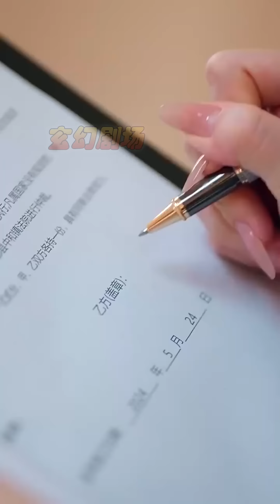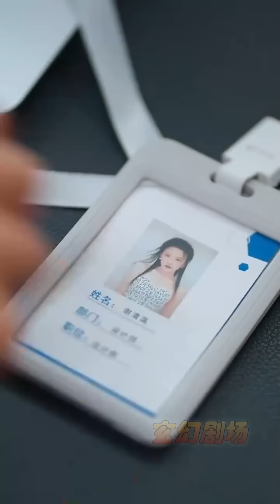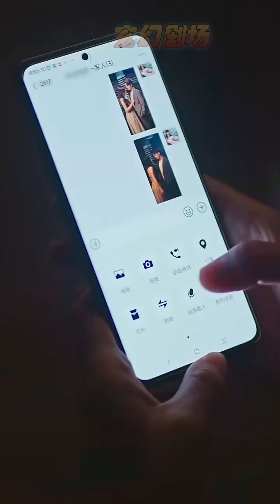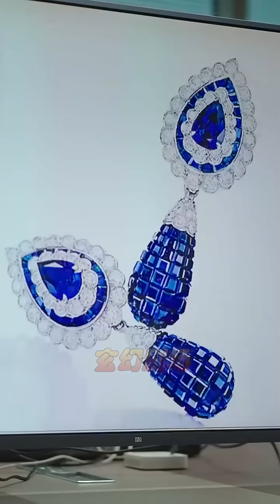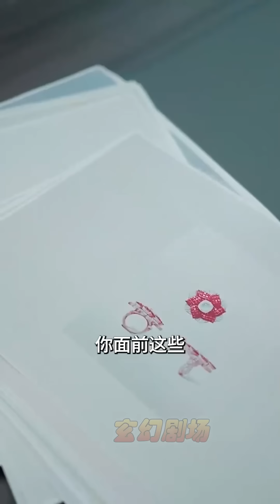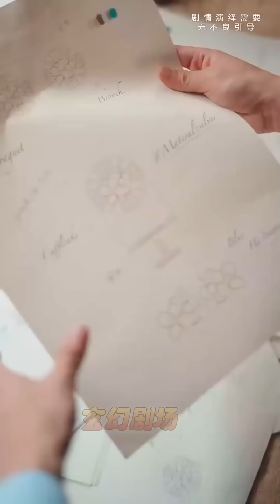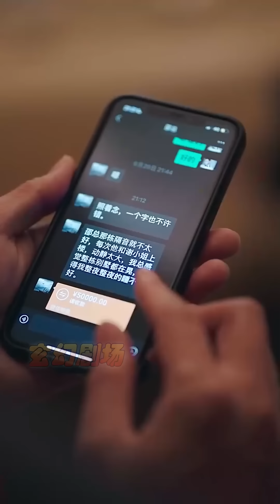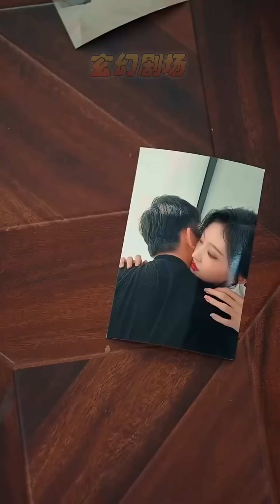【大結局完整版】《誘你偷香》第1~82集#短剧#霸道总裁#爱情 都市 女频 甜宠剧 玄幻剧场 drama#chinesedramaengsub